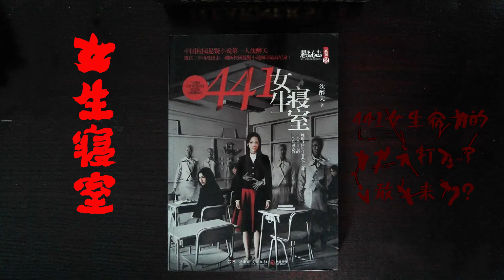【听书】【有声书】校园恐怖 | 女生寝室 | 第二部 | 小说 | 女生寝室Ⅱ35